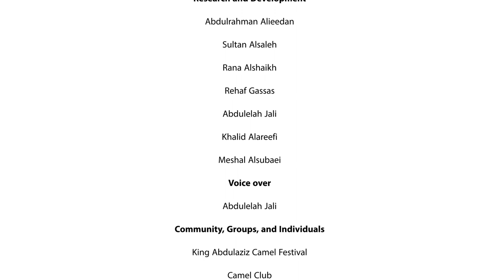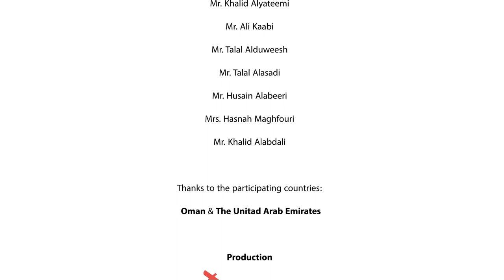Alheda'a, oral traditions of calling camel flocks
Description: Alheda’a is an oral polyphonic expression accompanied by gestures or musical instruments played by herders to communicate with their camels. The rhythmic expression is inspired by poetry, and the herder uses a unique repository of sounds that the camels have become accustomed to. Alheda’a can also be used for swift assembly in case of immediate danger. The practice, which is transmitted within families, creates a strong bond between the camels and their herders, and among the herders themselves.
Country(ies): Saudi Arabia; Oman; United Arab Emirates